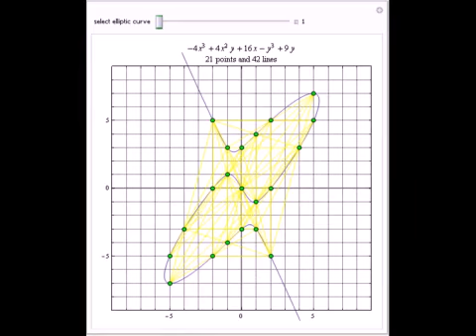Elliptic Curves on a Small Lattice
A cubic equation is of the form a_0+a_1x+a_2x^2+a_3x^3+a_4y+a_5x y+a_6x^2y+a_7y^2+a_8x y^2+a_9y^3=0. Given any nine lattice points, a cubic equation can be found whose plot, an elliptic curve, goes through all nine points, as shown in the "Nine-Point Cu...